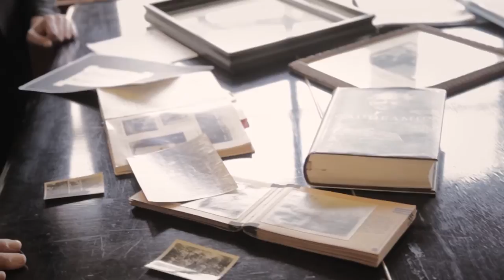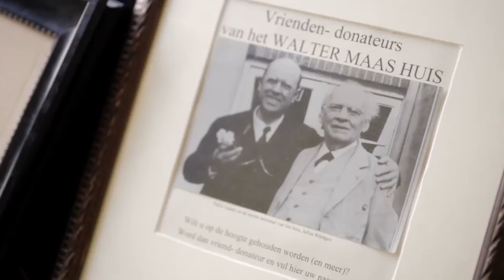Lendvai String Trio - Röntgen trios